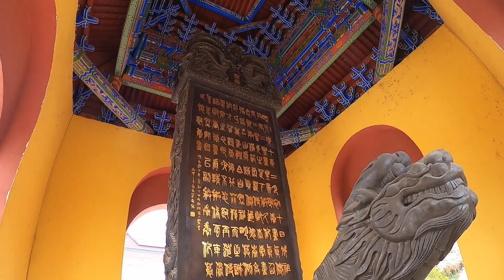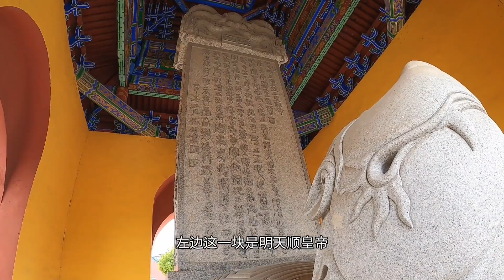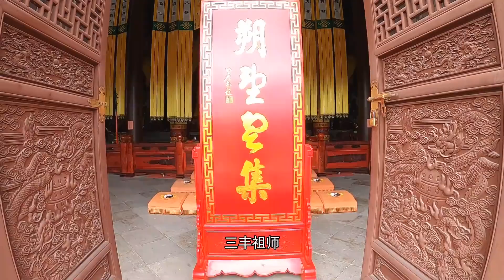參觀張三丰成仙之地，紀念張三丰而建的張真人的主道場福泉太極宮